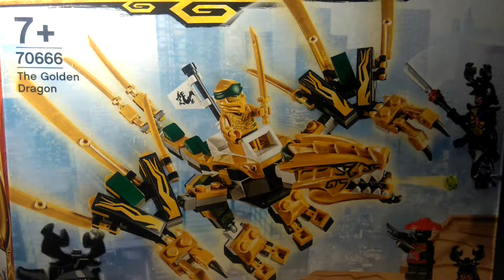Lego Ninjago The Golden Dragon review! Set 70666!